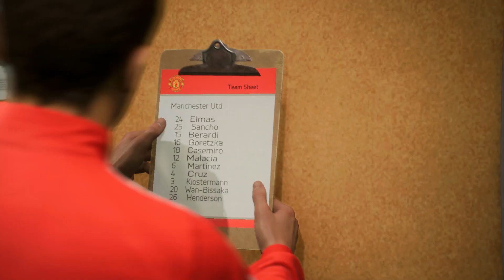#56 TOUGHEST GAME YET l MANCHESTER UNITED l Player Career Mode l FIFA 23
I am back with another career mode for the new FIFA 23. We continue our journey in career mode. With leaving Real Madrid we finally have our dream come true as we go into the next chapter of our career, finally at the team I wouldn't mind playing at in real life. I'm ready to score at Old Trafford. Up the Red Devils.

Available on- Xbox, PS4 and PC

🎬 Video by- CruisinRiley